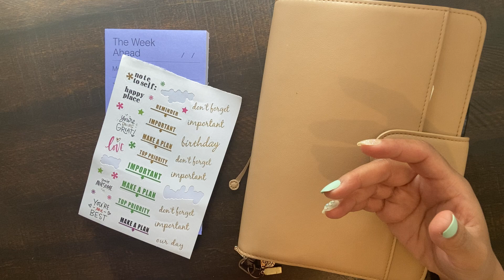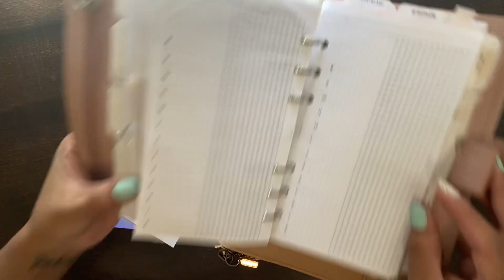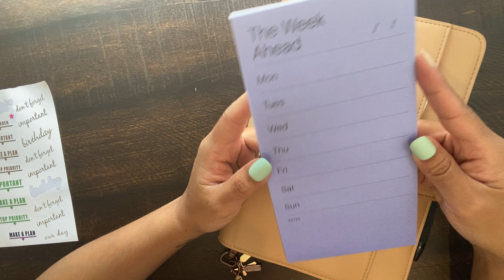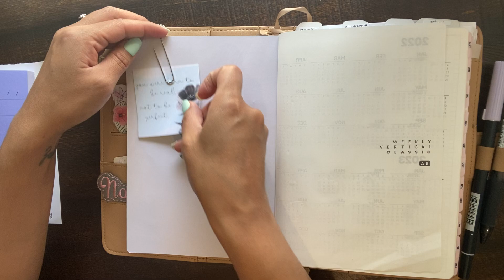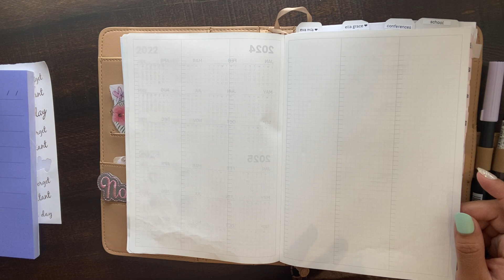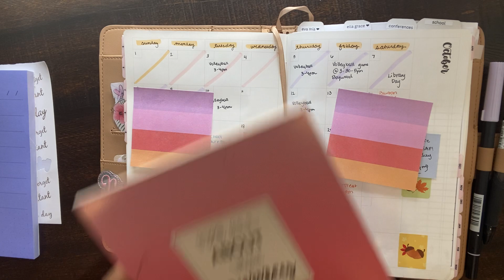A5 Aura Estelle flip through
Here is a current flip of my A5 Aura Estelle planner. Hope you enjoy!